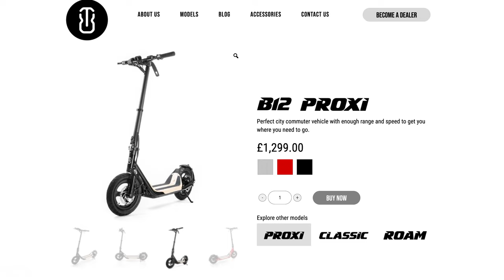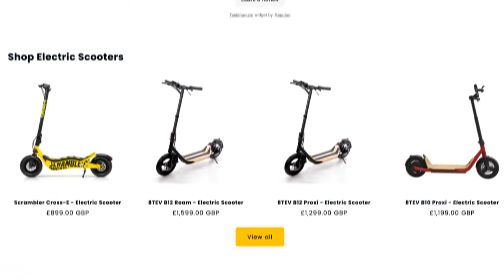FINALLY! I’ve found an electric scooter I’d actually ride | 8TEV B12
Eilis comes clean on which electric scooter might have her converting ditching the saddle for the deck.

0:00 Intro
1:05 The Challenge
2:19 The Scooters 🛴
2:56 The winner is…
3:23 Specs
3:43 Ride, feel and range
6:13 Buy this scooter!
6:56 BELL TEST
7:11 Bikes vs Scooters
7:52 Final thoughts!